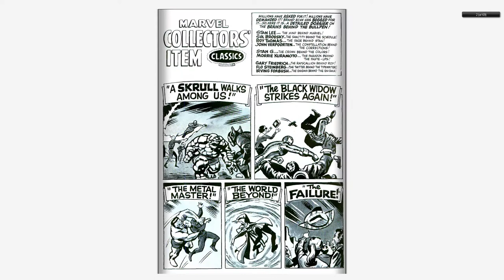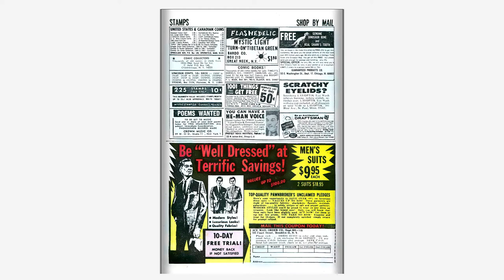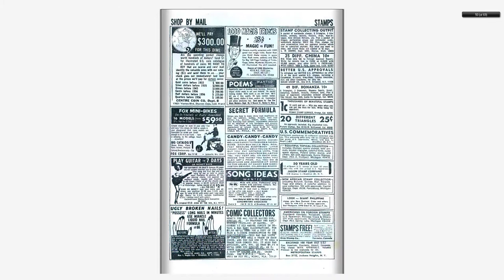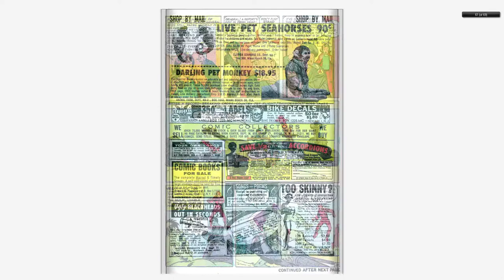196802 Marvel Collector's Item Classics v1 013